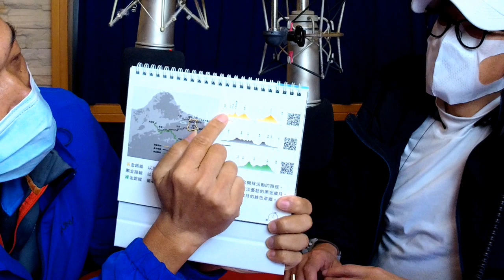'20.04.26【超級玩樂大帝國】單車旅行家陳忠利Eddie談「台灣．用騎的最美」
主持人：姚舜
來賓：單車旅行家 陳忠利 Eddie
主題：台灣．用騎的最美

九八新聞台@大台北地區 FM98.1